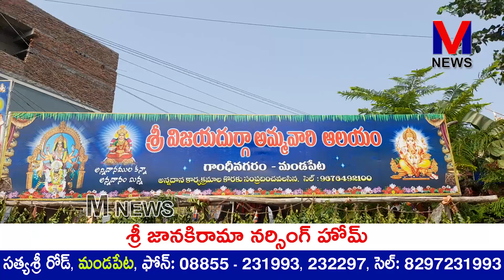మండపేట రైతు బజార్ వద్ద ఉన్న శ్రీ విజయ దుర్గా ఆలయం వద్ద ప్రత్యేక హోమాలు పూజలు ||M NEWS TELUGU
మండపేట రైతు బజార్ వద్ద వేంచేసి ఉన్న శ్రీ విజయ దుర్గా అమ్మవారి ఆలయం వద్ద ఈరోజు శుక్రవారం కావటంతో ఆలయ కమిటీ సభ్యుల ఆధ్వర్యంలో ఆలయ అర్చకులు పిచ్చుక రాజు, అమ్మవారికి ప్రత్యేక హోమాలు పూజలు నిర్వహించారు. అనంతరం దాతల  సహకారంతో  ఆలయం వద్ద ఆలయ సేవకులు బండారు కామరాజు తమ ఆలయ కమిటీ సేవకులతో కలసి నాలుగు వందల మందికి  అన్నదానం నిర్వహించారు.||M NEWS TELUGU